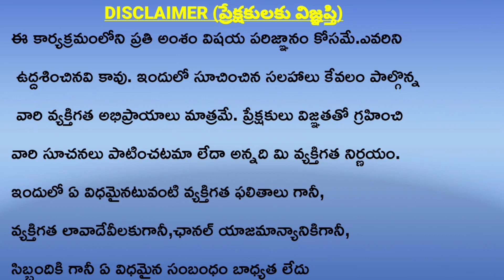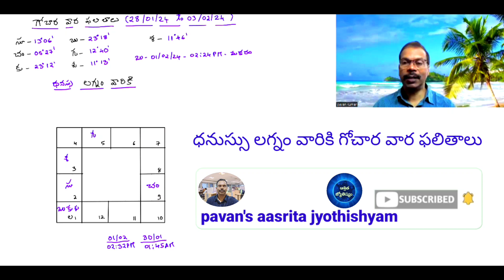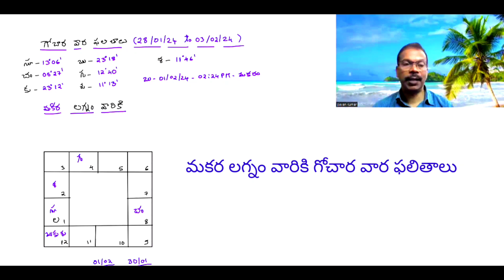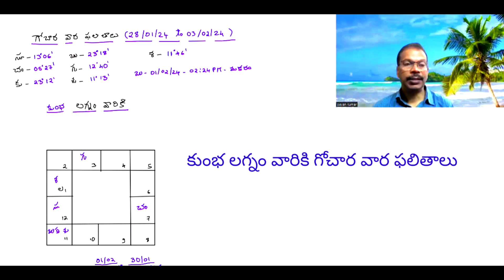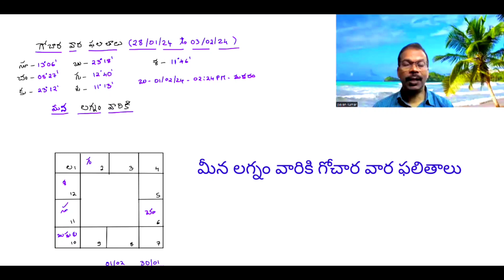Weekly horoscope analysis || all zodiac signs అన్నిలగ్నలకు ఫలితాలు